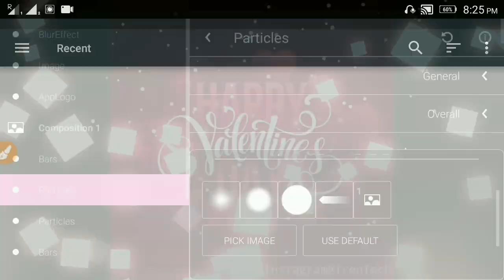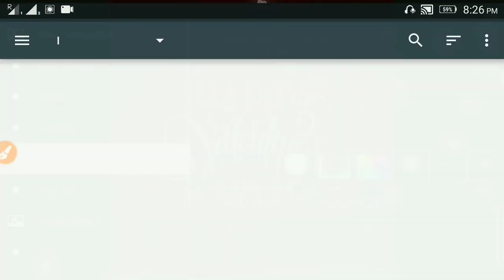New avee player template visualizer download/avee music player tutorial/trentech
avee player template/avee player visualizer/avee player tutorial

How to create Avee player template?

 video 67

 template.

 particle

visualizer for avee player,
avee player visualizer download in tamil,
avee player new awesome visualizer,
avee player visualizer template file download,
avee player template best,
avee player template blur,
avee player template download 2019,
avee player glow template,
avee player template how to download,
avee player template ideas,
spectrum video app,
spectrum video effect download,
spectrum video edit,
spectrum video effect in green screen,
spectrum video maker app in tamil,
audio spectrum video background,
spectrum video create tamil,
avee player Whatsapp status,
New Whatsapp status creation,
how to create trending Whatsapp status,
TrenTech